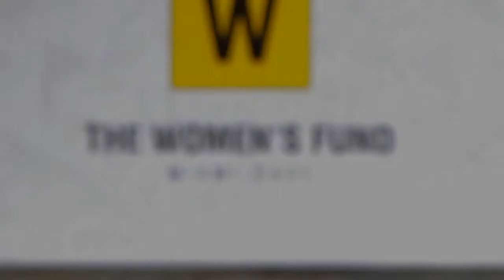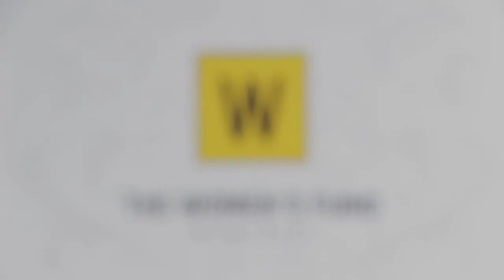The Women's Fund's annual Mujeres Giving Back Recognition Luncheon November 14, 2014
MIAMI, Florida – The Women’s Fund Miami-Dade honored ten outstanding Hispanic women philanthropists at their inaugural Mujeres Giving Back recognition luncheon on November 14th at the Westin Colonnade Coral Gables.  Mujeres Giving Back is the first event of its kind in South Florida, to highlight the philanthropic impact of Hispanic women leaders who use their power and influence to give back and make our community stronger.

Nominated by South Florida residents and selected by an independent judging panel of community leaders, the celebrated women who give back through time, talent or treasure.  Honorees were: Isabel C. Diaz, Kristy Nuñez, Jocelyn Cortez-Young, Congresswoman Ileana Ros-Lehtinen, Lourdes Castillo de la Peña, Maria Figueroa Byrd, Marile Lopez, Liliam Lopez, Lilliam Machado and Roymi V. Membiela.

With 54 million in the US population, Hispanics have an impressive buying power of $1.2 trillion; Miami-Dade’s 65% Hispanic population represents a powerful economic and philanthropic force.

Sponsors were: ALO Diamonds, Baptist Health South Florida, Miami Herald/El Nuevo Herald, BB&T, Hogan Lovells, AXA Advisors, South Florida Luxury Guide, Elevate Consult LLC, I’m Not Your Boring Newspaper, Passion XO.